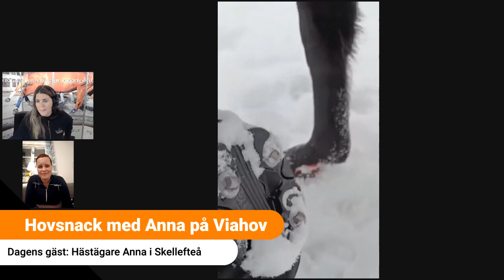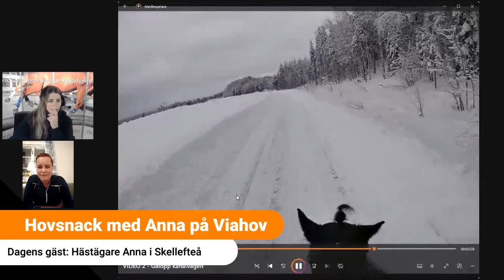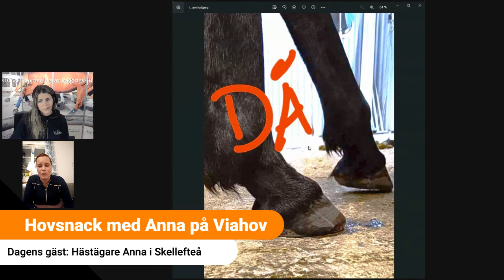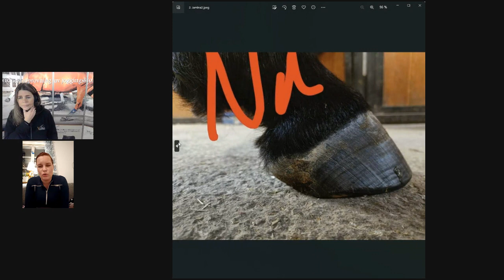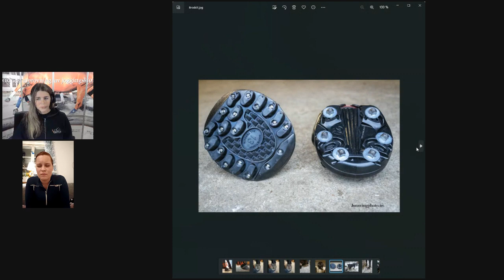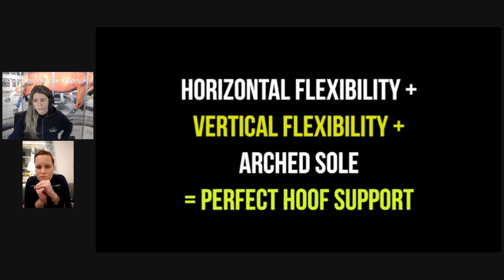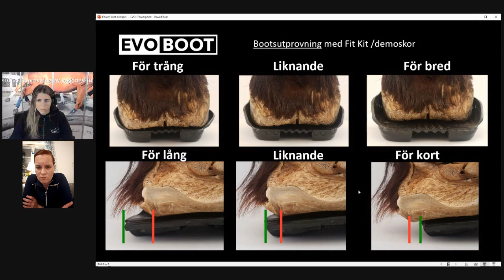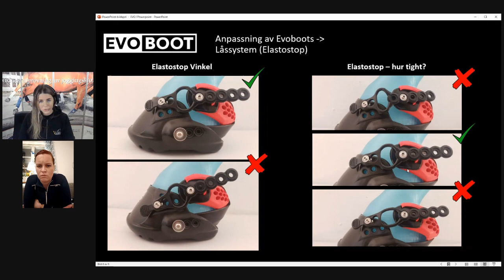Hovsnack med Anna på Viahov - Jamina & Anna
Anna på Viahov intervjuar hästägaren Anna Häger i Skellefteå om hennes (barfota) -hovresa och bootsresa med sitt varmblod Jamina. Hur har det gått att flytta med barfotahäst från södra Sverige till norraste norrland och ha sin oskodda häst på lösdrift i vinterklimat? Hur har det gått att använda broddade boots i både hagen och på ridturerna? Vi ska ockå titta lite närmre på Evo Boots funktion och se dem i genomskärning under belastning.